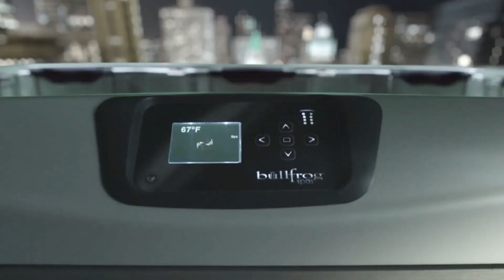Henri Mignon Spa Villeroy&Boch Design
Découvrez notre gamme de Spas Villeroy&Boch
Un design unique pensé pour le bien être de tous